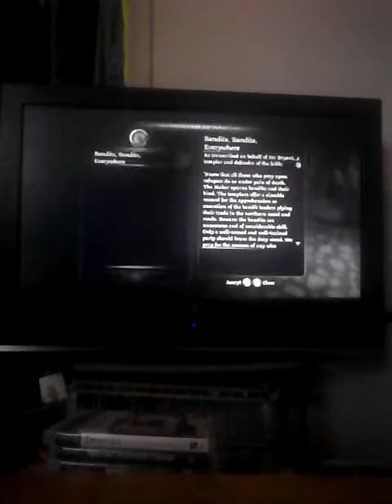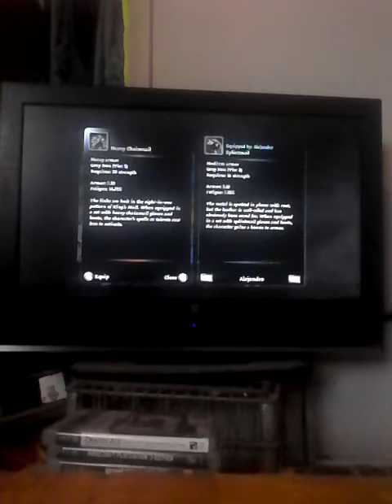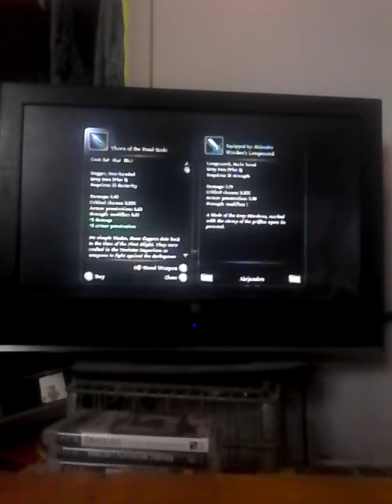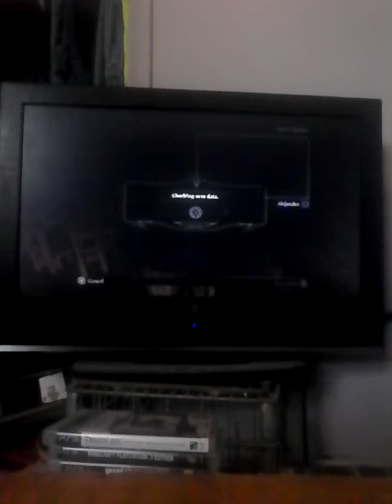Dragon age origins human noble part 5